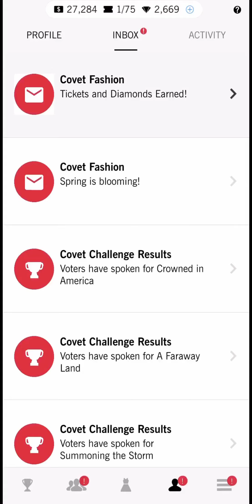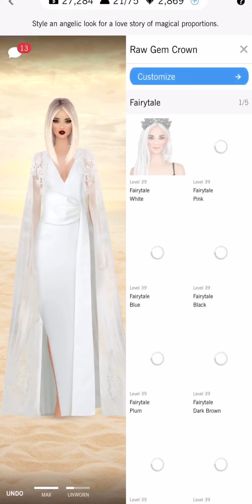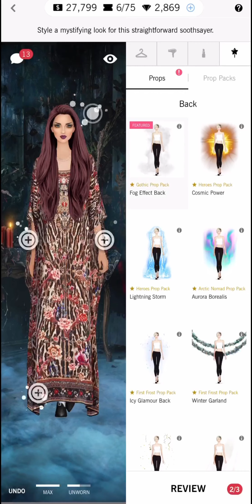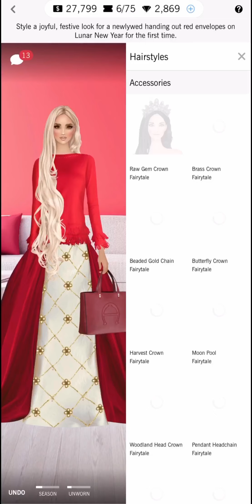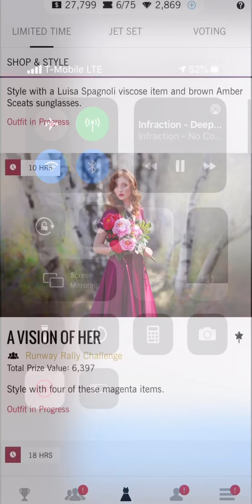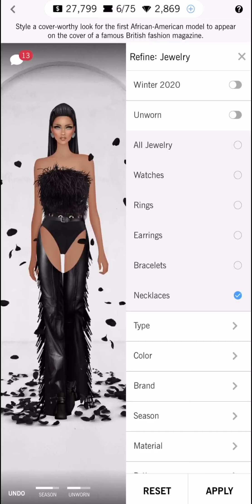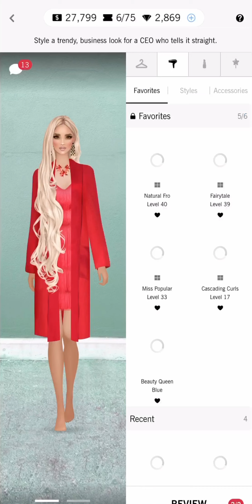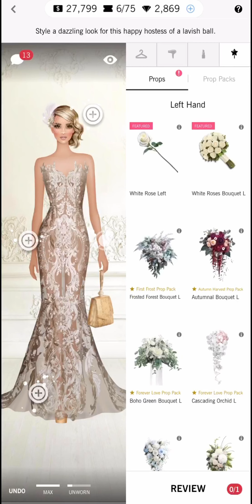Covet fashion | daily challenge | eternal romance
Happy valentines! ❤️ thanks for the watching!!